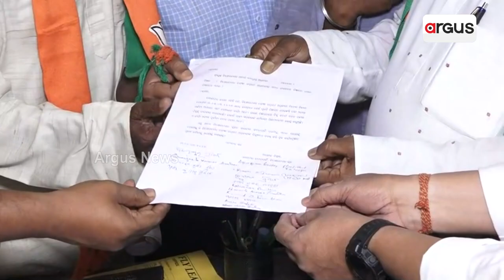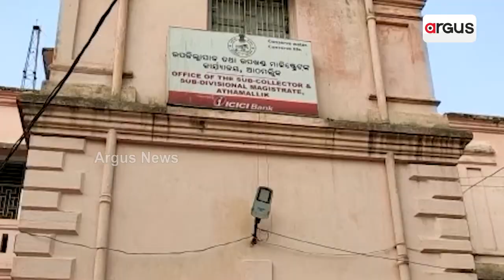Complaint Registered Against BDO, Who Published Ad With Odisha Govt Symbol